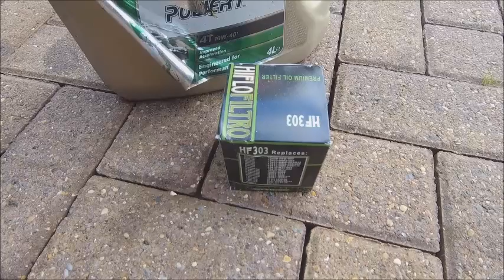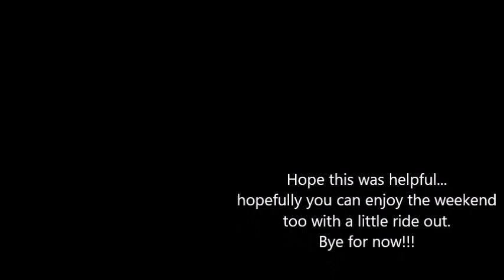Kawasaki ZX9R - Oil Change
Just a quick video of the old girl getting some new "blood" ... And more importantly i got to ride her !